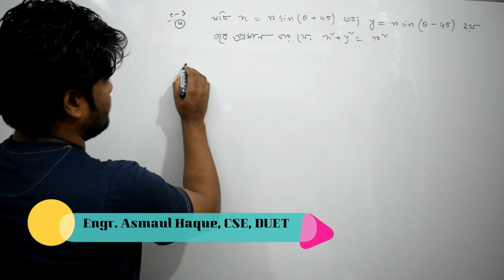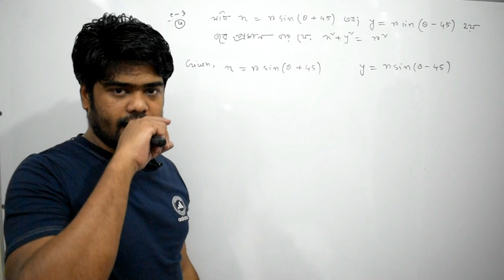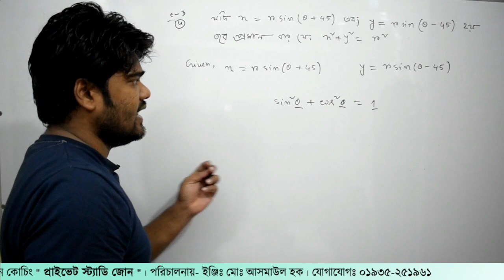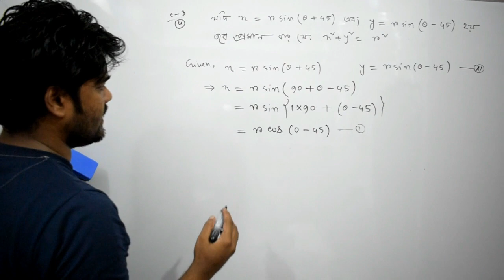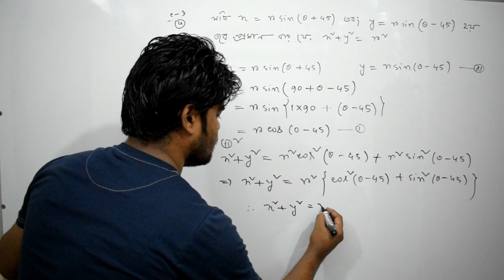24. ক্লাস-৩। ত্রিকোনমিতি পর্ব- ২৪ | Private Study Zone